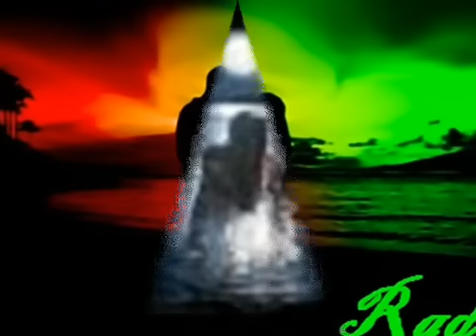El toro enamorado de la luna Los fabulosos cadilacs